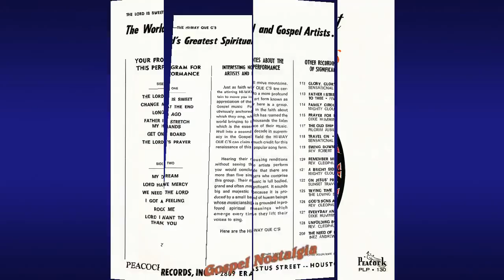Lord I Want To Thank You 1965 Highway Q C 's